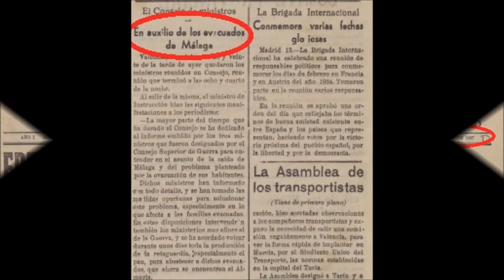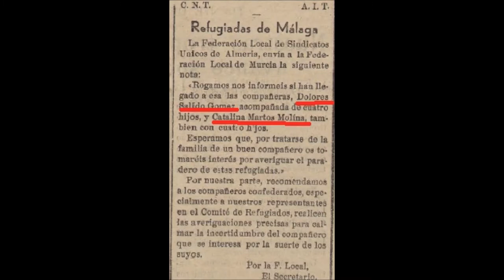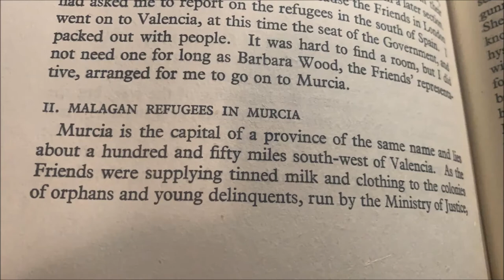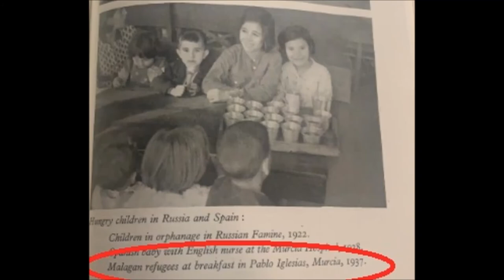CAPÍTULO LXI. POBLACIÓN REFUGIADA EN MURCIA. PASEANDO POR LA HISTORIA DE LA GUERRA CIVIL EN MÁLAGA.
Después de Almería, gran parte de la población refugiada fue reubicada en diferentes lugares del levante español. Hablamos en este capítulo de Murcia.